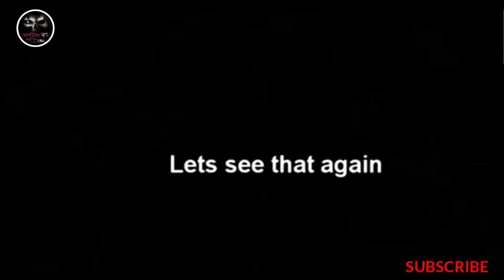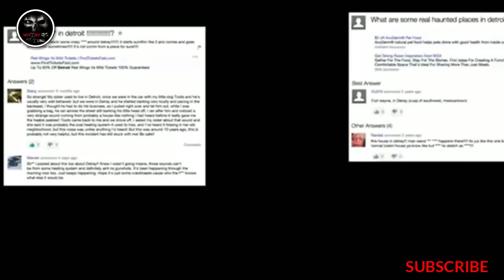कॅमेरे मै कैद रहस्यमय व्हिडिओस | Mysterious videos captured on camera | part 2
In today's video we are going to show some clips that are really real and very mysterious. For horror fans, this video will be great.

Let's follow our Instagram page
mystry_tube_17

2042 से आया समय यात्री? | समय यात्रा का रहस्य भाग 1 | Real Time Travel Stories part:1|

3020 मै कैसी होगी दुनिया? | What the world will be like after 1000 years? | भविष्य की दुनिया !

भारत के केरला मै हुई खून की बारिश | mysterious rain fell in Kerala | mystery tube

The petrifaying well | दुनिया की सबसे रहस्यमय जगह | Most Hallucinating places on the earth

ये है दुनिया की तीन सबसे शापित तस्वीरे | Top 3 cursed paintings in the world and scary story behind them

एक सिरीयल किलर पे आधारित खौफनाक कहाणी || Creepy story based on a serial killer || MUST WATCH VIDEO